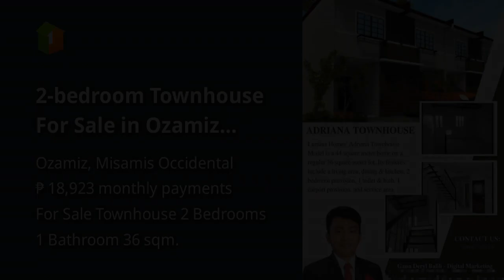2-bedroom Townhouse For Sale in Ozamiz Misamis Occidental Reserve now!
2-bedroom Townhouse For Sale in Ozamiz Misamis Occidental Reserve now!
House Type: Townhouse
Number of Bedrooms: 2
Number of Bathrooms: 1
Floor Area in sqm: 36 sqm.
Lot Area in sqm: 44 sqm.
Number of Floors: 2
Number of Car Parking Spaces: 1